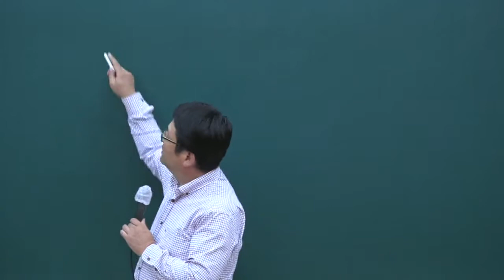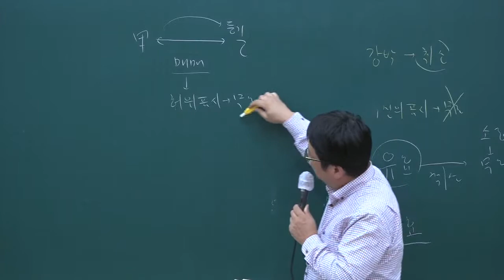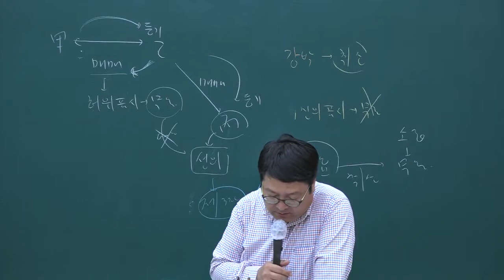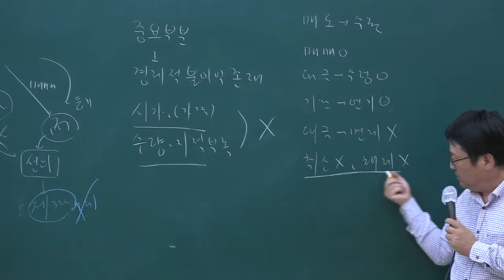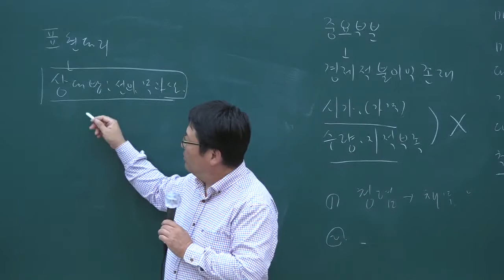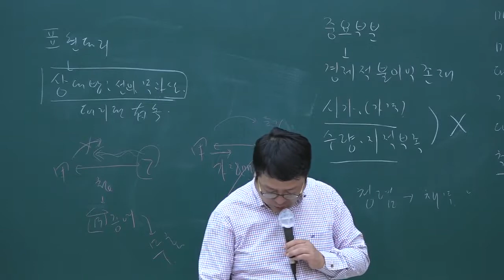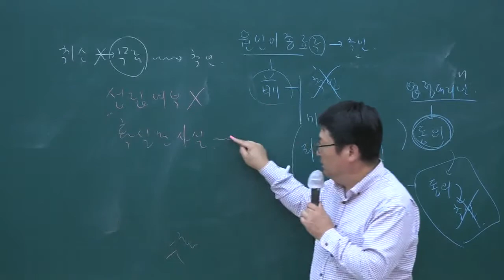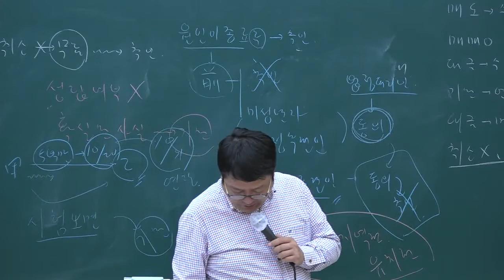[공전무] 2020년 공인중개사 민법 동형모의고사 10-10